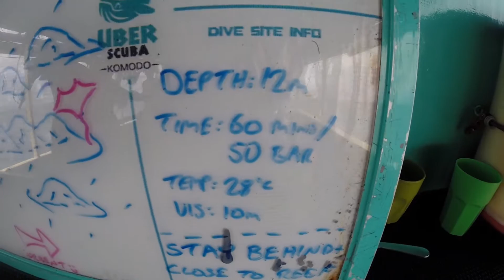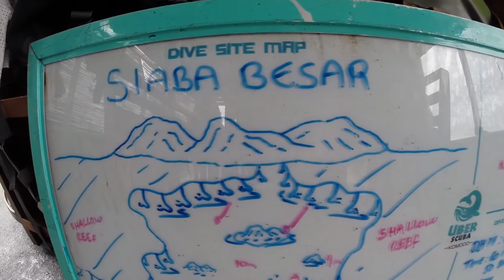Scuba Diving Komodo GoPro HD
Manta Rays 0:37
Sharks and Reef Life 2:55
Macro & Life in the Shallows 6:34

Compilation of three INSANE days of diving with Uber Divers in Komodo National Park, Indonesia. We saw it all: manta rays, sharks, flamboyant cuttlefish, sea snakes, frogfish, sea turtles, octopus, massive tuna, napoleon wrasse, hawksbill and green sea turtles, dolphins, and so much more! Visibility was never less than 20 meters, even with some hard rains and cloudy skies. Unforgettable time, can't wait to return! All footage shot with GoPro Hero 3+ Black Edition and a Red Filter, no color editing! This is the true, crystal clear visibility of Komodo!